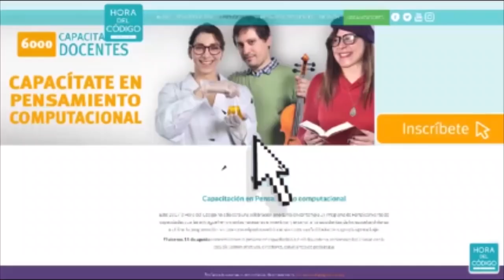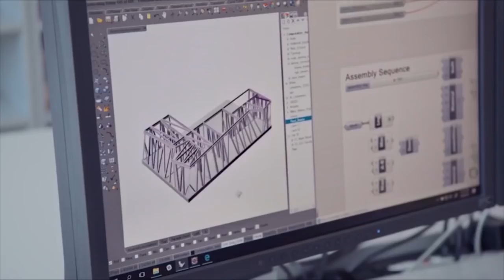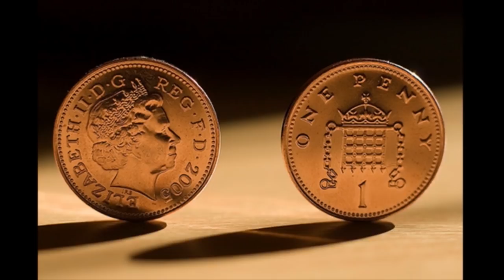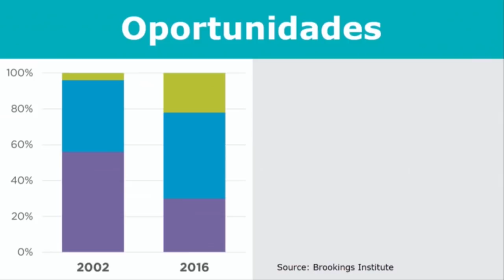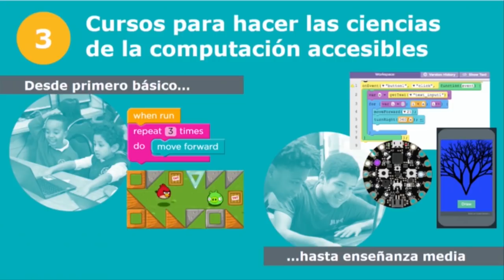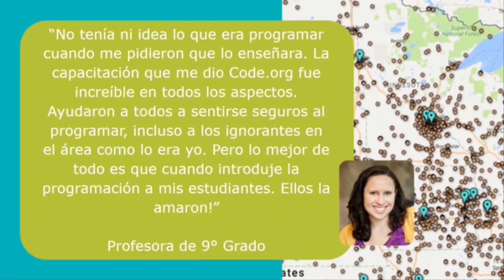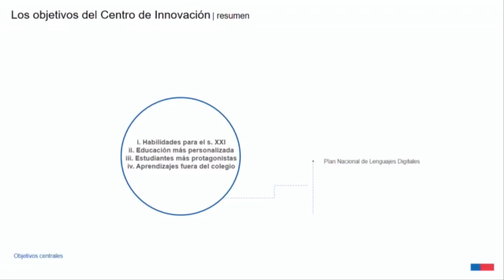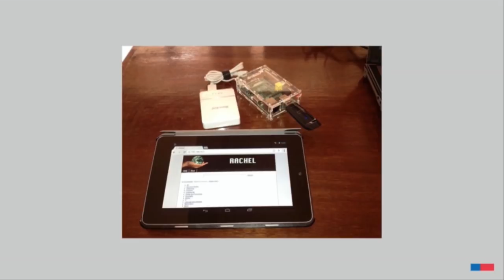Hadi Partovi: El rol de la educación en la transformación digital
Hadi Partovi, fundador y CEO de Code.org.

Sebastián Marambio, Director del Centro de Innovación Pedagógica del Ministerio de Educación.

Sylvia Eyzaguirre, investigadora del Centro de Estudios Públicos.

Lugar: Auditorio CEP, Monseñor Sótero Sanz 162, Providencia.